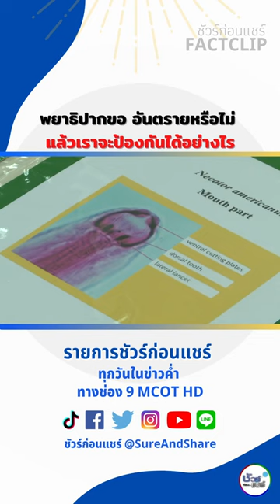"พยาธิปากขอ" อันตรายหรือไม่ แล้วเราจะป้องกันได้อย่างไร ?